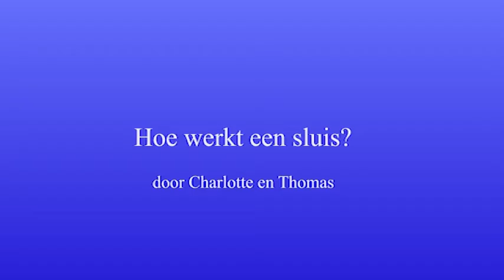de sluis.avi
Charlotte en Thomas van School Elzenhof uit Aarschot maakten deze korte animatie met het programma After Effects CS4. Het toont kort de werking van een sluis.